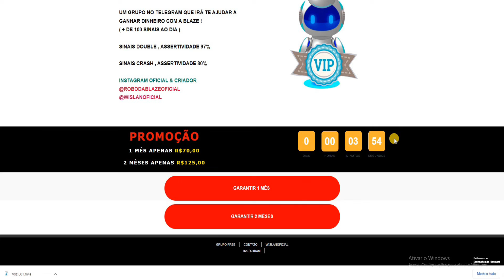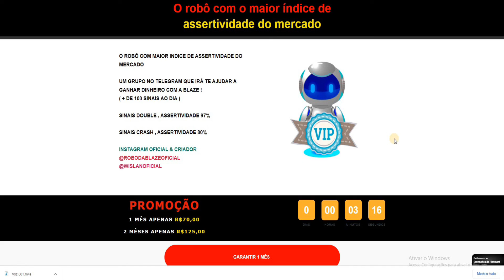Robô da Blaze - Robô da Blaze Funciona? A VERDADE! - Robô da Blaze Vale a Pena? Robô da Blaze é Bom?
Robô da Blaze

Robô da Blaze é um robô de inteligência artificial que faz analises de forma automática na blaze e te manda mais de 100 sinais por dia quanto no double quanto no crash com taxa de assertividade de até 97%

Robô da Blaze Funciona ?

Sim, Robô da Blaze Funciona, e muitas pessoas estão tendo resultados apenas usando os sinais enviados diariamente. Mas é bom sempre seguir um gerenciamento de banca.

Robô da Blaze Vale a Pena?

Sim, Robô da Blaze vale a pena sim, dar pra se ter uma boa renda extra com o Robô da Blaze, e o melhor, ele vai te ajudar pois tem uma taxa de até 90% de assertividade, basta que você copie os sinais do telegram e colar e vai valer muito a pena.

Robô da Blaze é Bom ?

Sim, Robô da Blaze  é muito bom, pois são sinais com uma boa margem alta de assertos, você recebe acesso a dois tipos de sinais, um do double e outro do crash, mas ambos com taxas de ótima assertividade.

Robô da Blaze Onde Comprar ?

Você deve tomar uns devidos cuidados ao comprar o Robô da Blaze, pois só é vendido apenas no site oficial do desenvolvedor, então caso vc encontre em outro site, sem sombra de duvida que é falso.